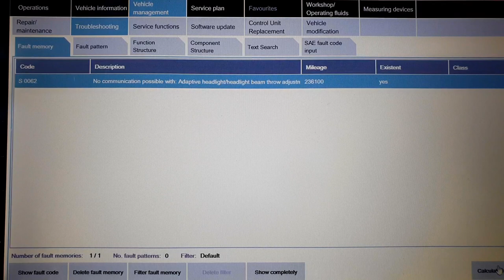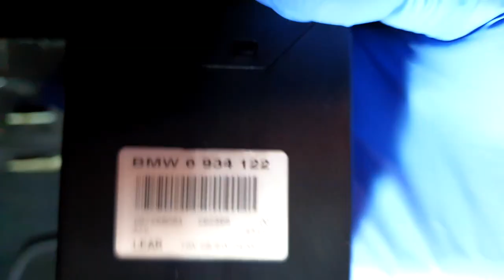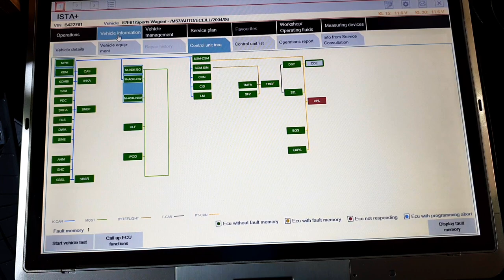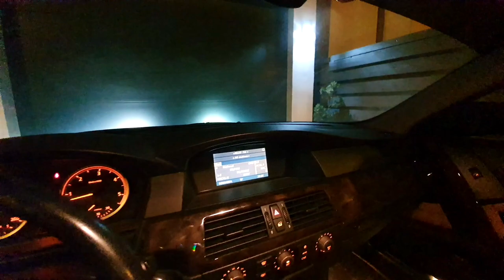BMW e60 Adaptive Headlights module AHL Easy repair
In this short episode you can see how I repair the AHL mode from a BMW e61 is very simple and if you have the skills and some tools you can do it too. BMWs that have Adaptive Headlights have this module, in the next generation this module no longer exists because it has been integrated into the light module !
This module is also found on 6 series e63 and 7 series e65 e66

Panel Clip Pliers for removing clips and harness :

 Tesa  Highest Quality Heat Proof Engine Compartment Wiring Tape  :

3 in 1 Rework Solder Station